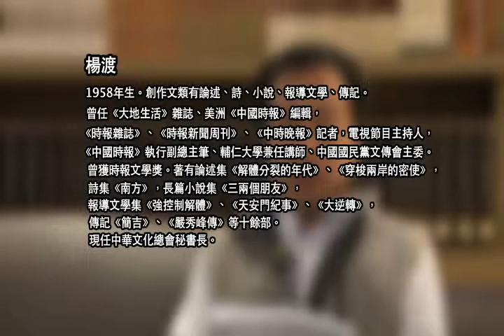楊渡 〈我不知道如何祈禱〉、〈守候的星辰〉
"楊渡

〈我不知道如何祈禱──給伊拉克孩子的祈禱文〉

我不知道如何為你祈禱
沙漠的孩子！

我願為你祈禱和平
如果石油，能夠變成水
商人失去了利益
侵略的炮火沒有了目標
沙漠變成綠洲
饑餓的孩子有了麵包
燃燒的戰火得以熄滅
但我知道，石油不會變成水

我願為你祈禱平安
如果飛彈可以變成飛毯
一千零一顆飛彈
只是一千零一個故事
侵略的大軍只是阿拉丁的幻影
或許一夢醒來，我們只是王宮裡
一個遙遠故事裡的主角
但我知道，飛彈只會帶來死亡

我願為你祈禱健康
然而你站在燃燒的大地上
你呼吸著屠城的烽煙
你找不到水，你夜晚沒有電
你沒有食物，你沒有親人
你站在坦克的下面乞求一點麵包屑
而國際強盜已經開始洗劫
我只知道，沒有生存那來的健康？

古老的文明，沙漠的孩子
還未完成的愛情，過早就死亡的天真
如果全世界的祈禱都不能阻止戰爭
如果解放只是侵略的藉口
如果和平只是弱者的夢境
我會深深祈禱，讓你成為戰士
沙漠的戰士，和平的戰士
愛情的戰士，為生命拿起槍的戰士

我深深為你祈禱
讓你在獸一般的生存裡
還保有人的本性
在恨的酷烈壓制下
還保有愛的本能
在死亡之前，還願意為生者
保有一點點生命的尊嚴
即使是，多麼卑微的尊嚴！

這就是我唯一的祈禱
沙漠的孩子！
親愛的孩子！
我已經不知道
可以向誰祈禱

〈我不知道如何祈禱──給伊拉克孩子的祈禱文〉，寫於2003年4月。

〈守候的星辰──為世紀末而寫〉

必須用幾世人的修行
才能攜手走過世紀末的最後一刻
必須用幾代人的追尋
才能擁有千年一次的人間祝福

這世界有崩毀的樓宇
也保留了玉石般的愛情
上帝未曾多一點仁慈
卻也留下玫瑰的影子

這世界輪迴如旋轉的水晶
我們走入父祖踏過的夢境
一面古老的銅鏡
仍遺留著世紀初的千萬個倒影

這世界晶瑩如露珠
比你夢中的一個影子還輕
正要由一片草葉的尖端
滑回另一個世紀

萬物存在於此刻
那些歡喜與悲傷的容顏
那些蜉蝣如塵埃的生命
都在宇宙的過道裡留存

未曾逝去的只有記憶
時間的門慢慢打開
我們懷抱孩子似的天真
守候另一個世紀的星辰

〈守候的星辰──為世紀末而寫〉，《三兩個朋友》，台北市，大塊文化出版社，2000年4月。"